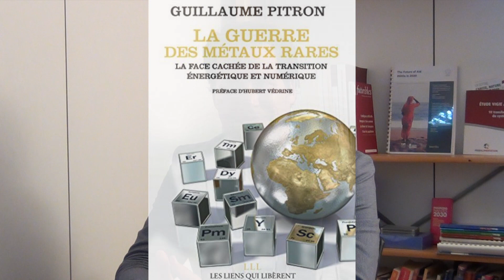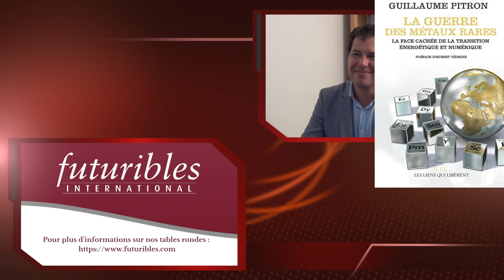Guillaume Pitron - La guerre des métaux rares - Interview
Nombreux sont ceux qui attendent de la transition numérique et écologique un futur meilleur. Nonobstant les risques qu’ils comportent, le numérique et l’intelligence artificielle apparaissent comme des vecteurs de progrès dans tous les domaines. Et l’essor des énergies renouvelables serait lui-même annonciateur d’une nouvelle ère durant laquelle nous serions enfin affranchis de notre dépendance vis-à-vis des énergies fossiles.
Terrible erreur ! Les technologies en question entraînent une consommation croissante de métaux rares, inégalement répartis dans le monde, et dont l’extraction a un effet dévastateur sur les écosystèmes. Allons-nous vers Une guerre des métaux rares ?
Tel était le sujet de la table ronde organisée par Futuribles International le 13 septembre 2018. Cette table ronde était introduite par Guillaume Pitron, journaliste et réalisateur de documentaires, sur la base de l’enquête qu’il a menée sur "La Guerre des métaux rares. La face cachée de la transition énergétique et numérique", titre du livre qu’il a publié au début de l’année 2018 (Éditions Les Liens qui libèrent).